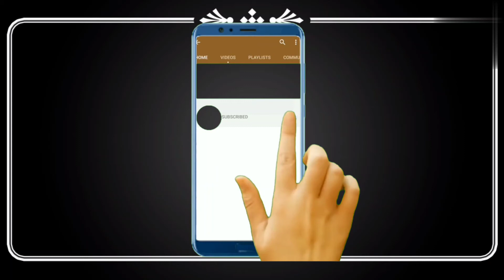मराठी वाचन पाठ ५ वा (दुसरी वेलांटी)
मराठी वाचन,
दुसरी वेलांटी चे वाचन,
दीर्घ वेलांटी वाचन,
वाचन विकास